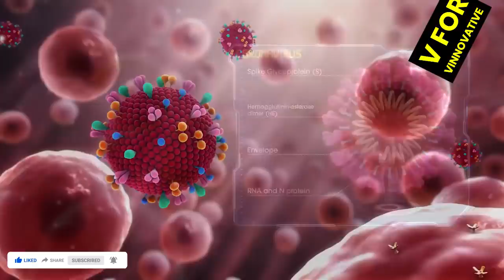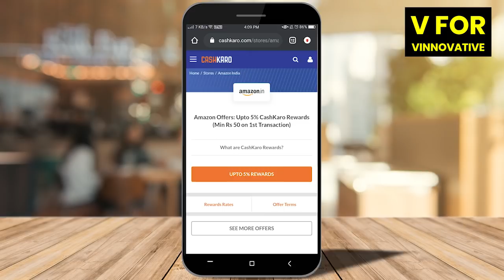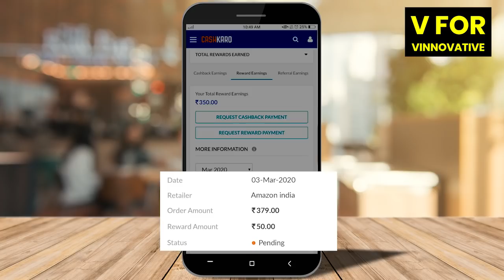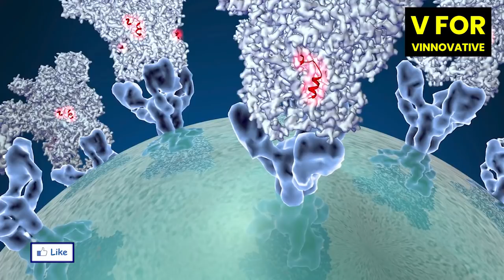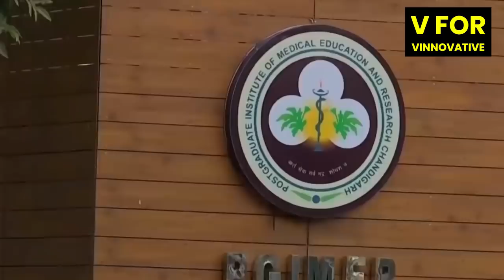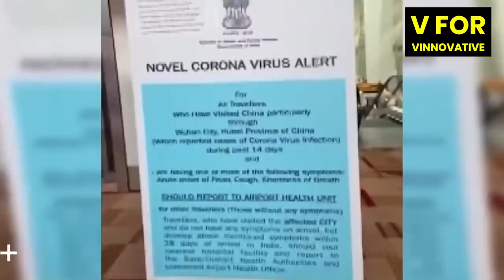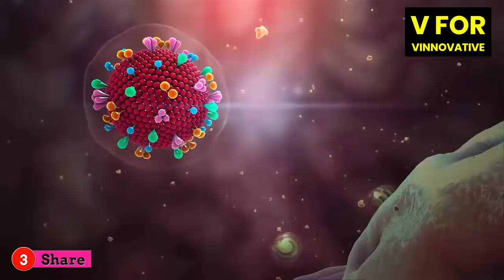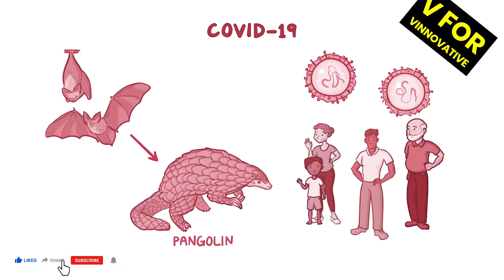वायरस को फैलने से रोकने के लिए क्या कर रहा है भारत? कहर बरपा तो क्या संभल पाएगा भारत? corona virus